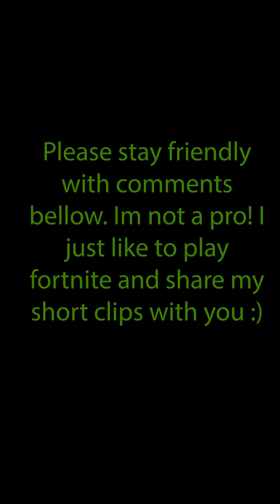527 fortnite battle royale fortnite clips and memes 👍 | Fortnite Shorts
527 Fortnite Shorts  fortnite clips and memes | fortnite battle royale

TheShortsDude: Have a nice day